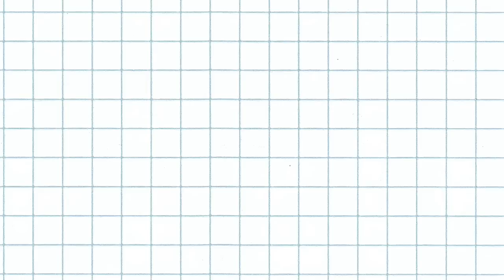Maker Interview 4: Power Wheels Racer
The MAKESHOP Show's intrepid reporter, kid maker Kristin, interviews Eli Richter of HackPittsburgh about his Power Wheels Racer. Eli shows the inside of the car, that can race at speeds up to 20 mph!

Filmed at the 2012 Pittsburgh Mini Maker Faire on Sept. 22nd at the Children's Museum of Pittsburgh.